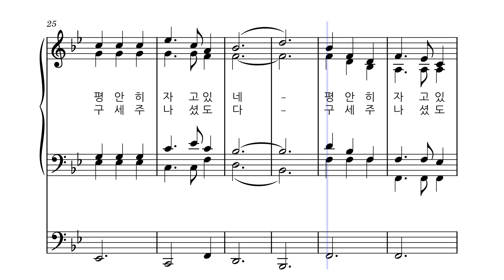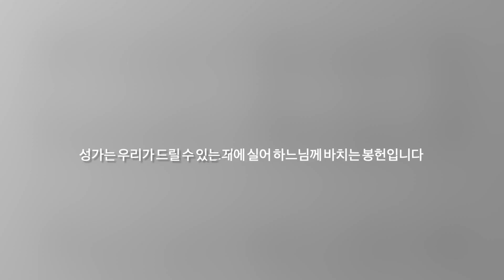성탄 ㅣ고요한 밤 거룩한 밤 [베이스] ㅣ가톨릭 성가 99번 ㅣ멜로디+오르간 ㅣ파트연습